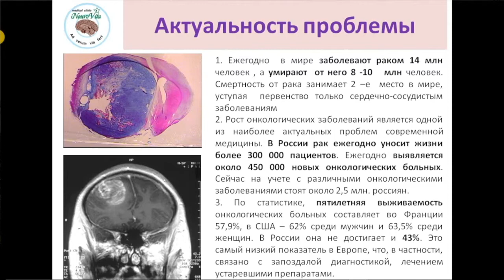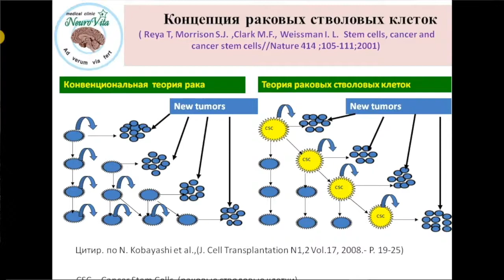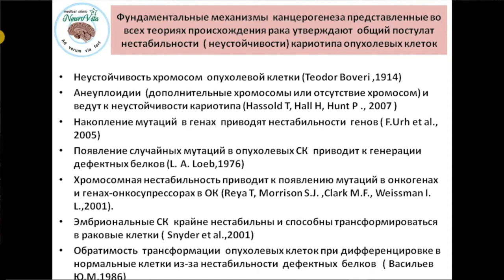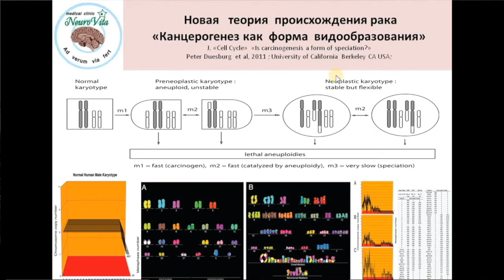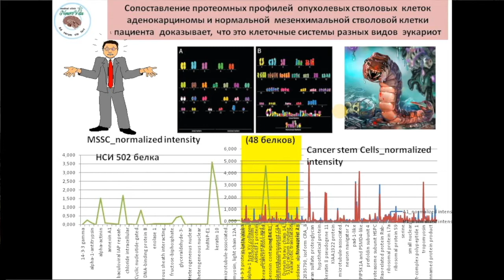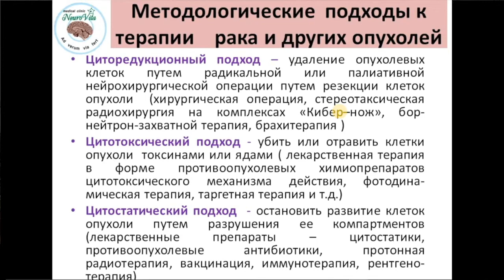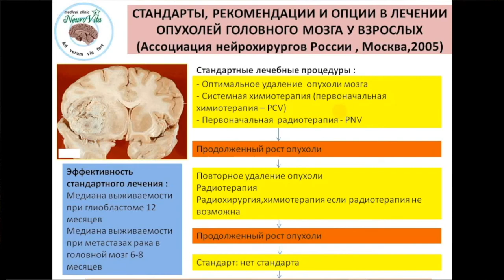Клиника «НейроВита» - Что такое рак?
Часть 1. Иммунотерапия рака: новая стратегия "искусственного онко-иммунного протеза"